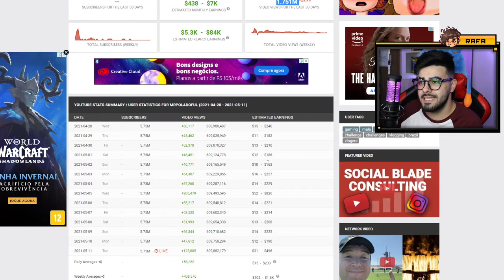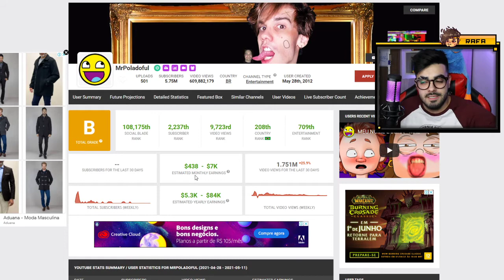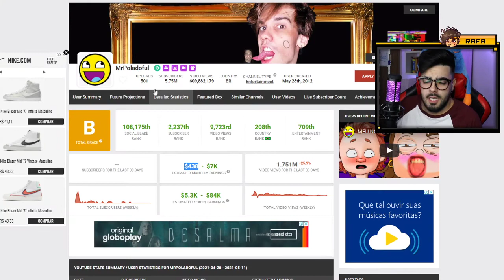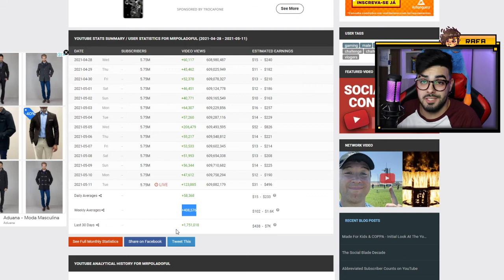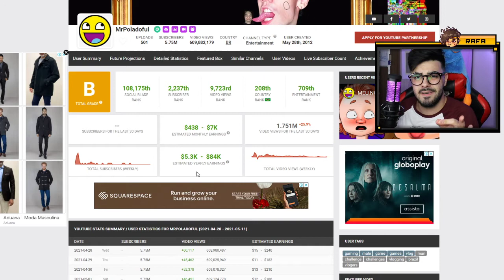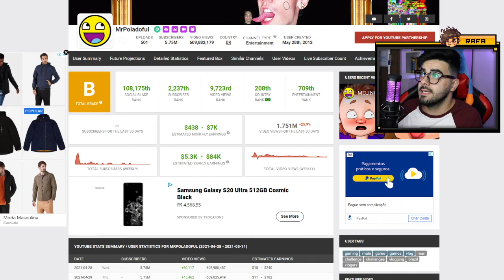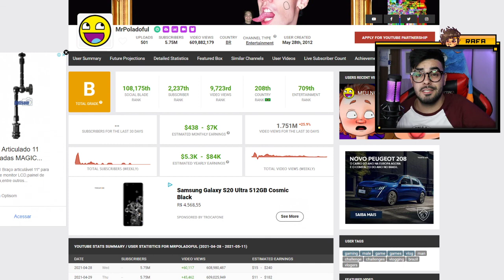QUANTO GANHA O YOUTUBER MRPOLADOFUL? ANALISANDO CANAL *ATUALIZADO 2021*